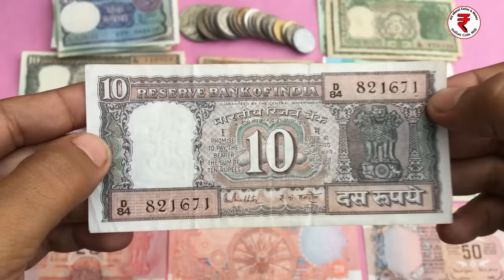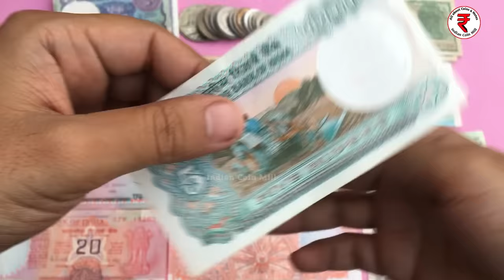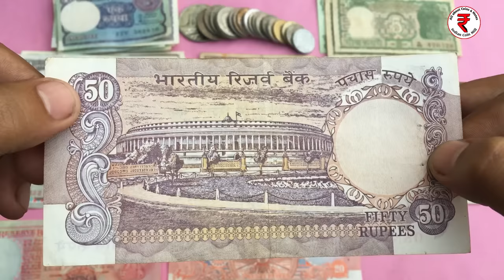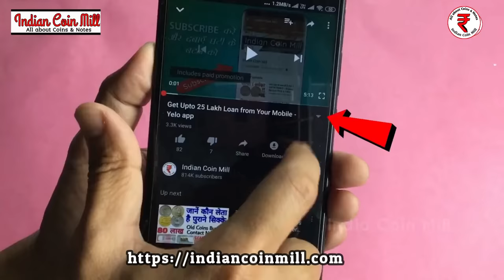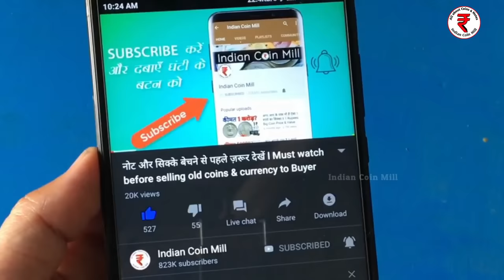Sell Old Coins and Notes to Direct Buyer | Biggest Indian Exhibition of old Currency l old coin sale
Coins Notes sale in Mumbai Exhibition. Sell old coins to the highest price in India

Follow Us

Website   search indiancoinmill on google